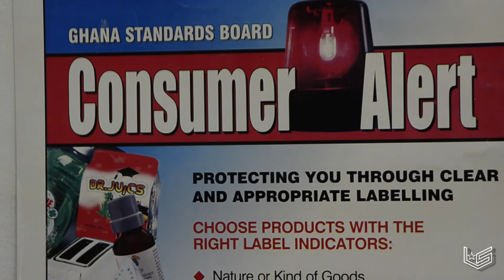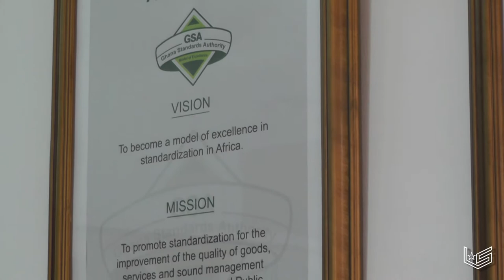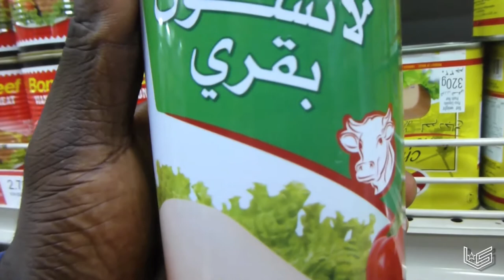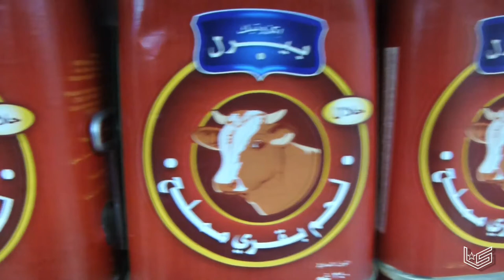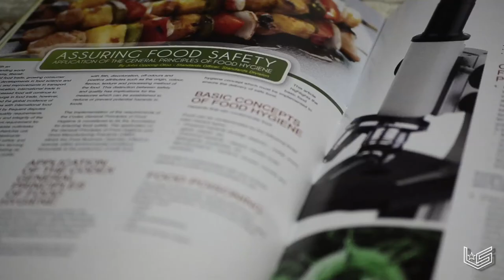Meeting the Meat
If Europeans are eating horse meat than what in the world are Africans really eating? It's no secret that Africa has been Europe's dumping ground for rejected products for a long time. With the recent horse meat scandals across Europe, how do we know that these rejected products won't make their way to the African market. Loud Silence investigates the meat industry, both foreign and local, to find out what's really going on.